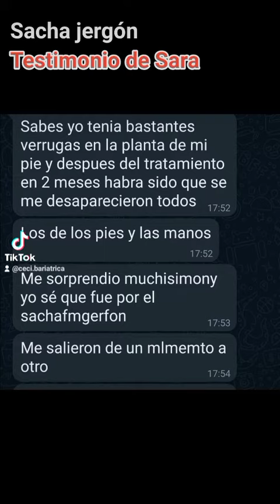Testimonio de Sara - verrugas en manos y pies